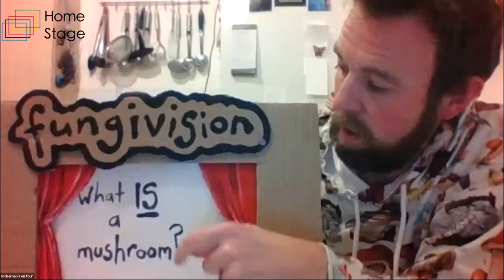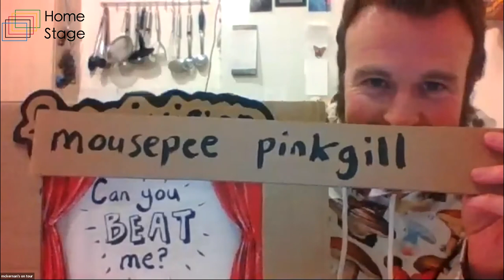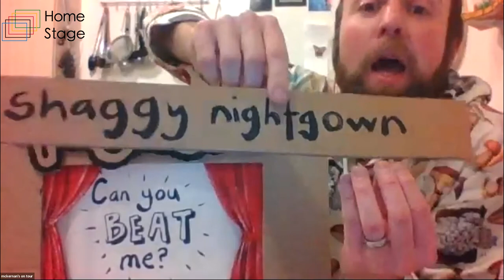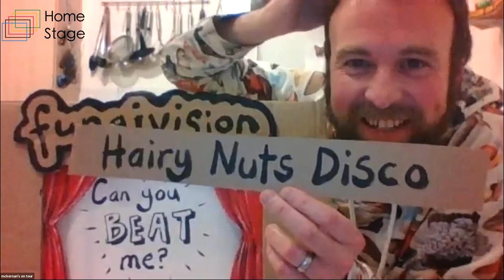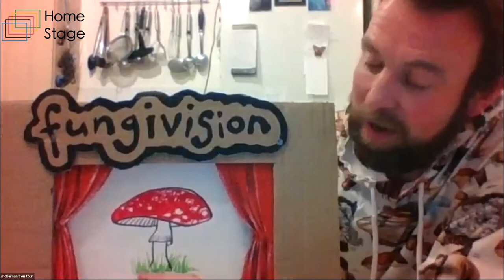The Fungi Guy - Guest Speaker @ The Garden Club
Ali McKernan, a self-professed Mycophile, AKA 'The Fungi Guy' joined the Garden Club for a fascinating and very entertaining biology lesson on the importance of fungi on our planet. He is an ambassador for fungi for the Wildlife Trusts, on the British Mycological Association Outreach and Education committee.